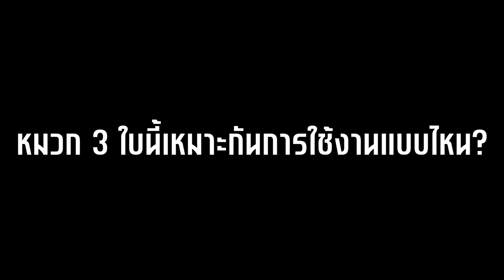ผมควรซื้อหมวก Shark ใบไหนดี? Ridill 2, D-Skwal 3, Skwal i3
วันนี้ผมไปเลือกซื้อหมวกใบใหม่เลยถึงโอกาสถ่ายวิดีโอสอบถามกับทางแบรนด์มาให้เพื่อนๆดูกัน ถึง 3 รุ่นที่นี้ผมจะซื้อ เป็นรุ่นเริ่มต้นและรุ่นกลางๆราคาไม่แรงด้วย
หมวกที่ผมซื้อมาครับ i3
อุปกรณ์ที่ผมใช้ ลิ้งค์ Shopee นะ
สั่งสปอร์ตไลท์ Line : @kg.shop
ต่องาน Line : SmilePTN2
Fanpage : Smile Rider Thailand กางเต็นท์กันป่ะ